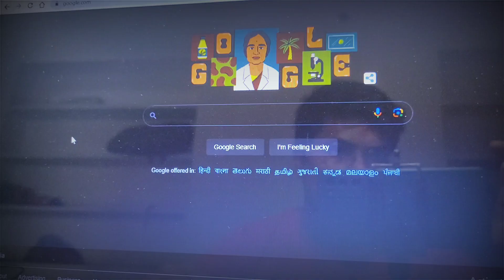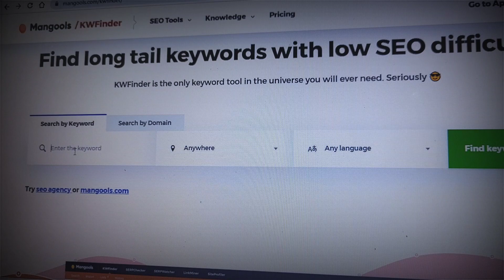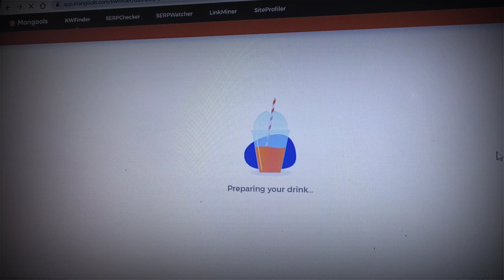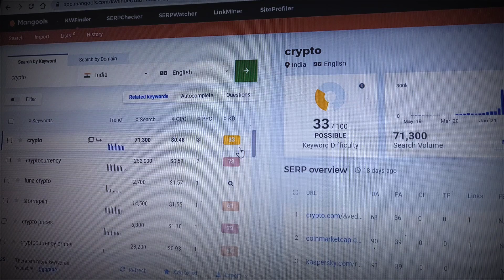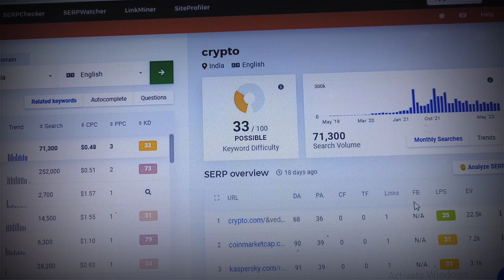SEO Keyword Research tool | Keyword Finder | find trending Keywords.